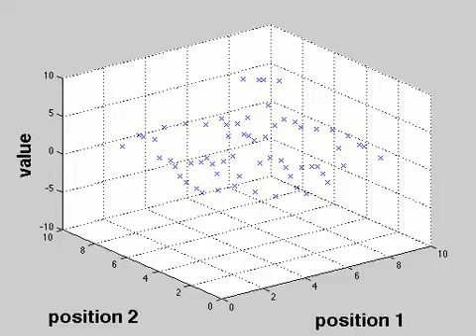L&G Lab PSO Mean-Field-Type3 only local best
L&G Lab   Mean-Field-Type Particle Swarm Optimization